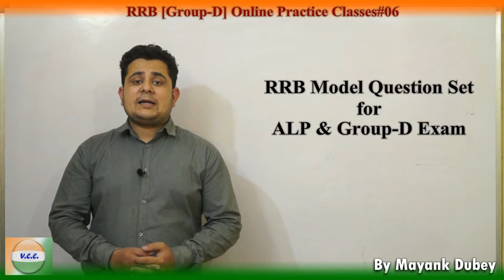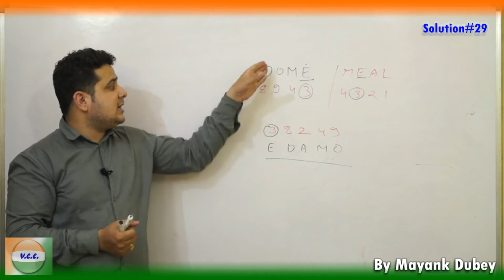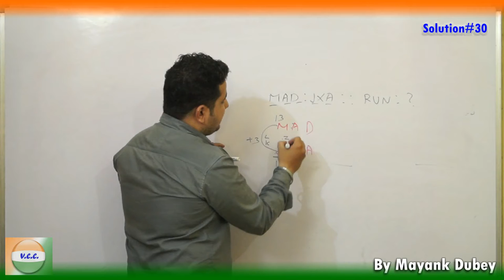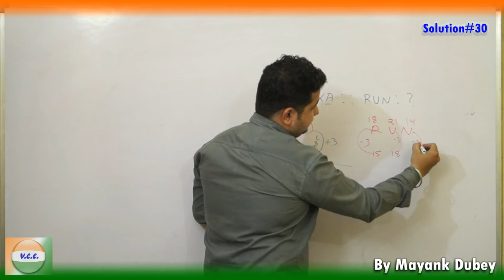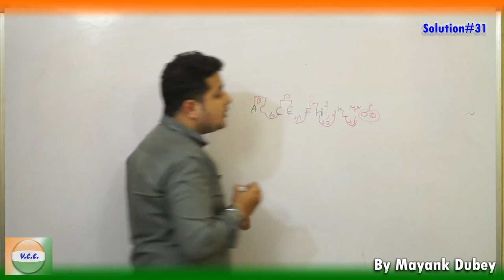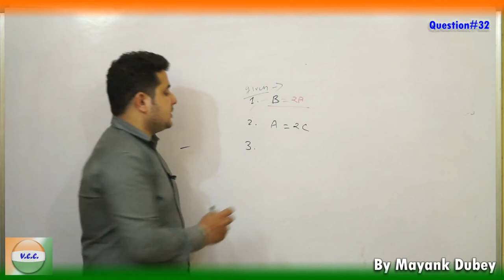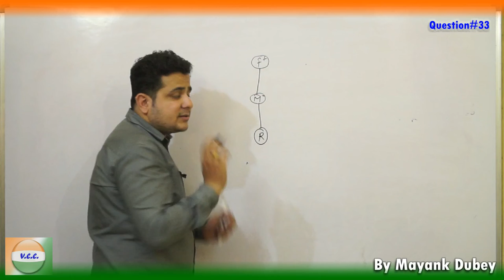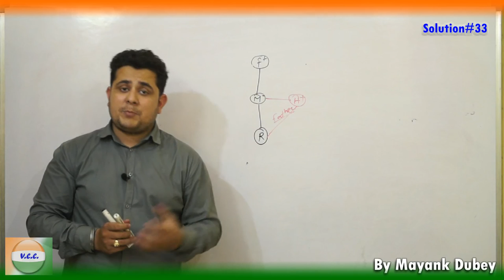RRB Group D Online Practice Classes#05